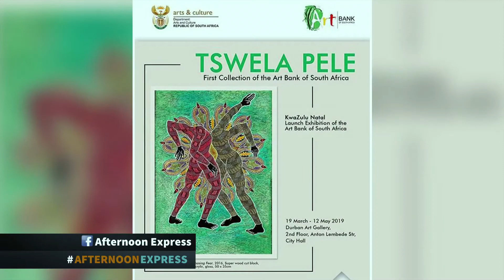Nonto Msomi | Afternoon Express | 12 April 2019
An exciting project by Art Bank of South Africa - Tswela Pele Exhibition: First Collection of Art Bank of South Africa is now open at Durban Art Gallery
Tswela Pele is an exhibition of selected works from the Art Bank of South Africa’s first contemporary visual art collection purchased in the 2018/2019 year. The 60 artworks on show represent artists from seven provinces in South Africa. The featured artworks explore a variety of themes from everyday experiences and life patterns to the existential, from the male transculturalism to the female response to social conditioning and examination of the patriarchal cultural construct.

What brings these diverse themes from artists of varied backgrounds is the authentic depiction of true human expression. A right enshrined in the South African constitution.

We chat to Nonto Msomi who is the project manager of Art bank Africa.